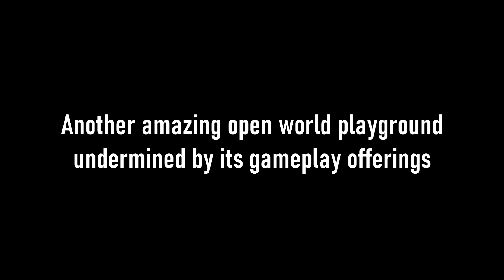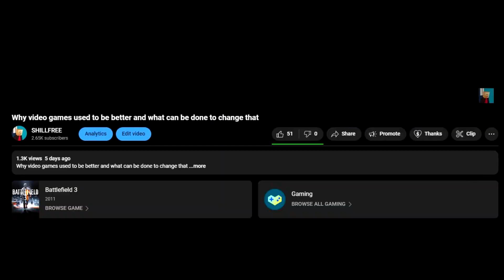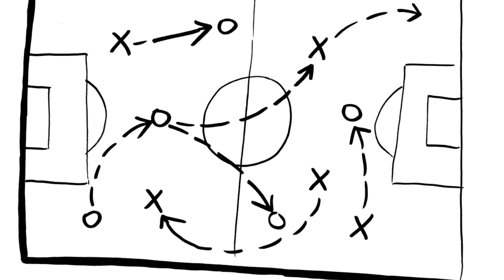Another amazing open world playground undermined by its gameplay offerings